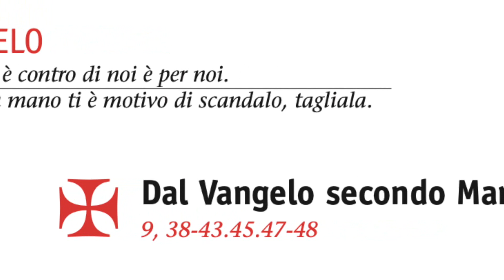Vangelo di Domenica 26 settembre 2021 - XXVI del tempo ordinario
il Vangelo festivo commentato da don Mario Poggi